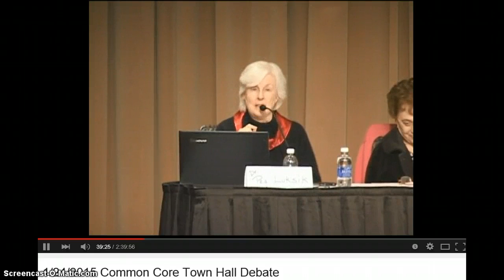Common Core or Total Quality Control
"Why are we applying a Manufacturing modle on education called Total Quality Management"  Dr. Peg Lusik whom worked for the Department of Education.